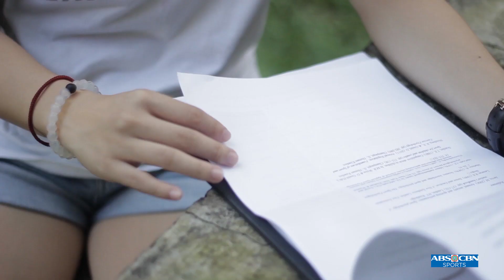PIA GAISER | UP | Player's Profile | Shakey's V-League Collegiate Conference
Get to know UP Lady Maroons' Pia Gaiser of Shakey's V-league Collegiate Conference.